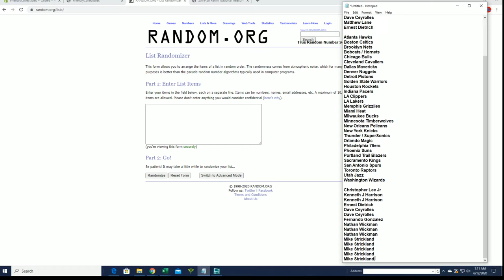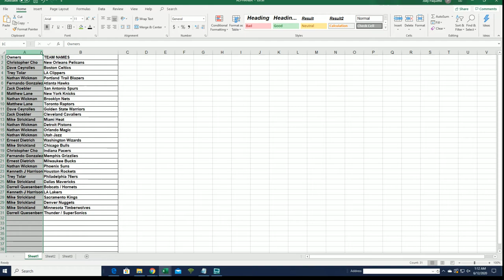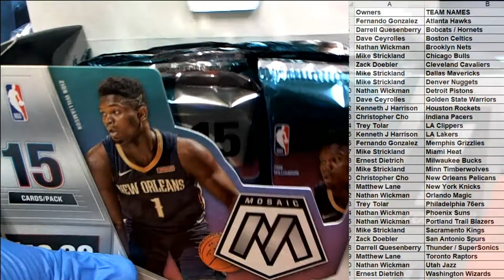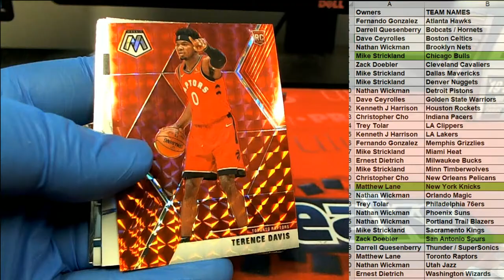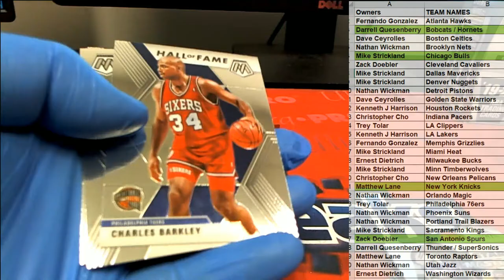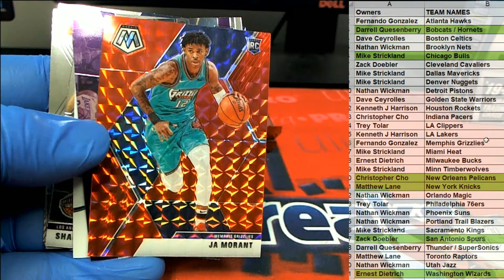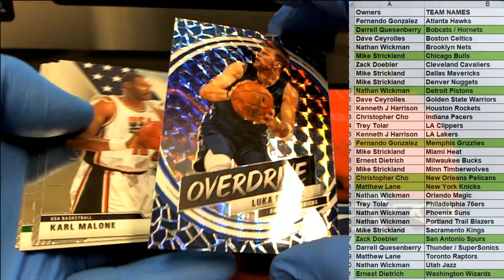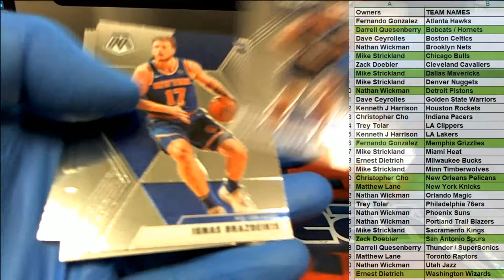201920 Panini Mosaic Basketball Hobby Box ID 1920MOSHOB492